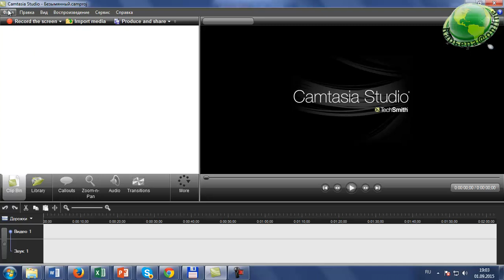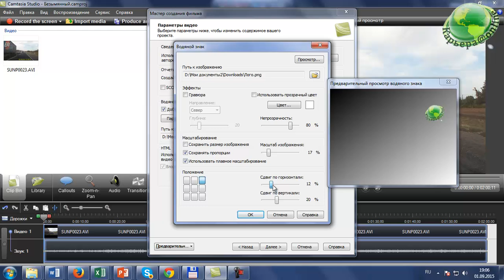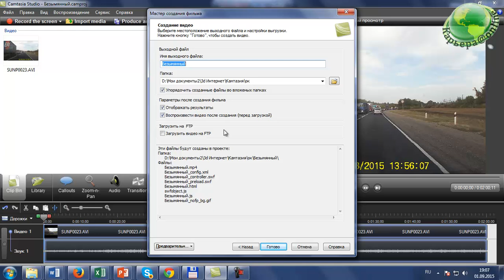Установка Логотипа Камтазия #3